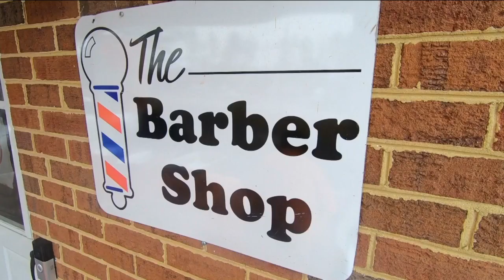Free Meals Friday helps neighbors in need: ‘God’s been good’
"My passion is helping people. I want to feed the public. I want to bless people."